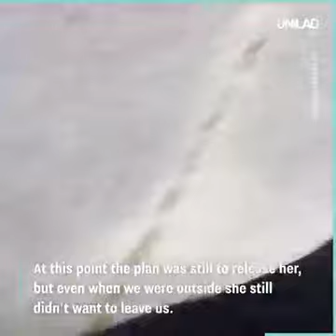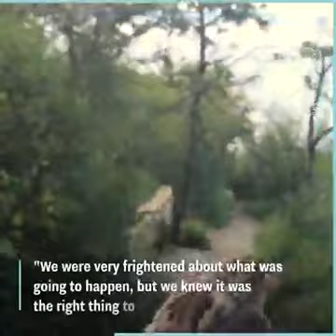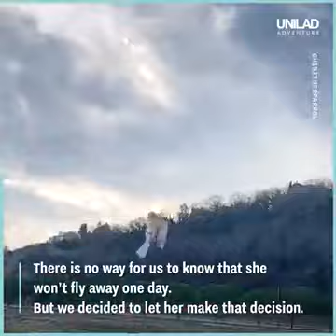life of bird